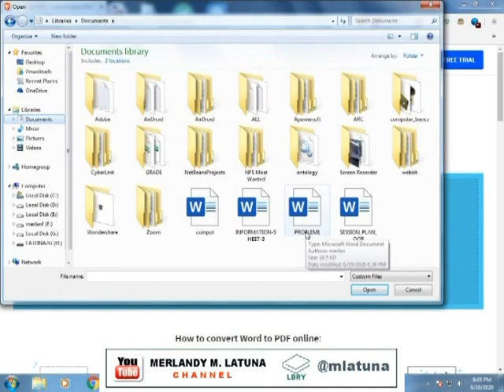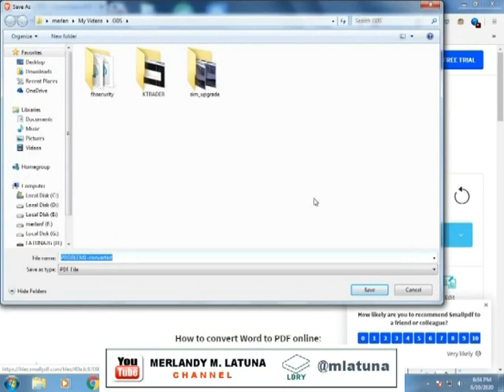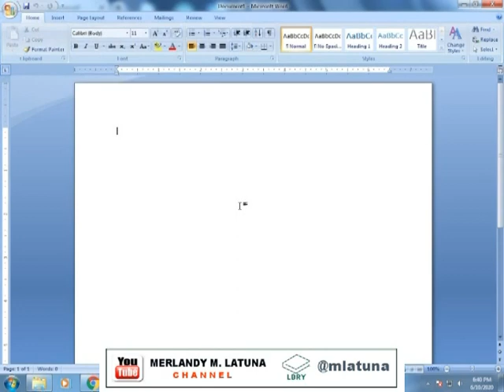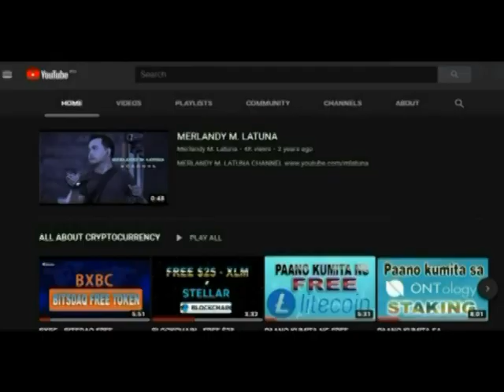HOW TO CONVERT MS-WORD DOCUMENT TO PDF FILE? (TAGALOG)